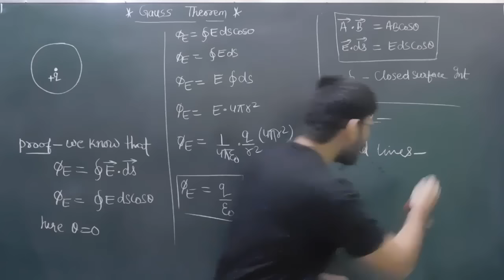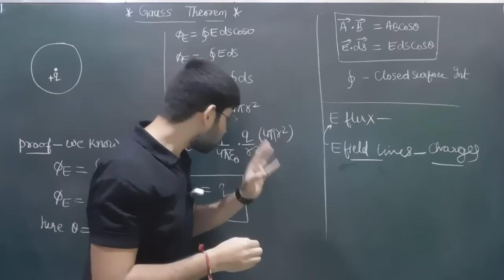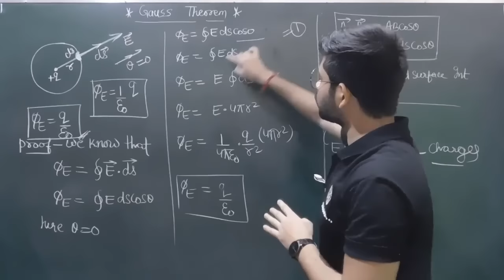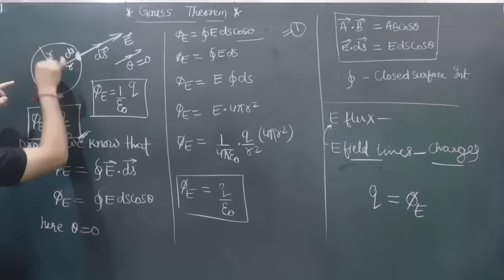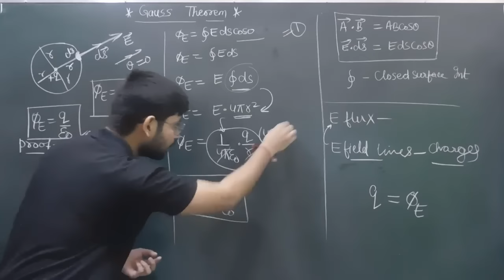Gauss theorem || Gauss law physics || Abhishek sir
Gauss theorem in 5 minutes
Gauss theorem quick revision